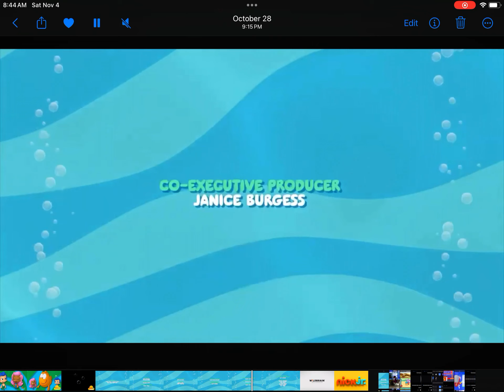November 4, 2023